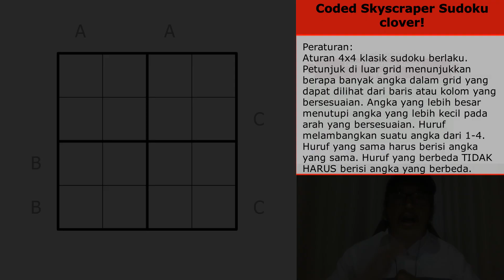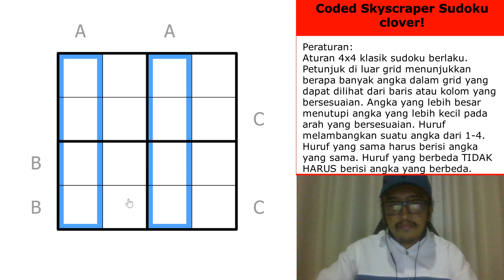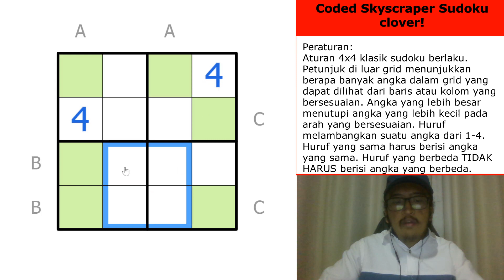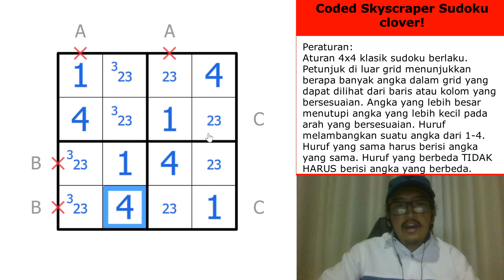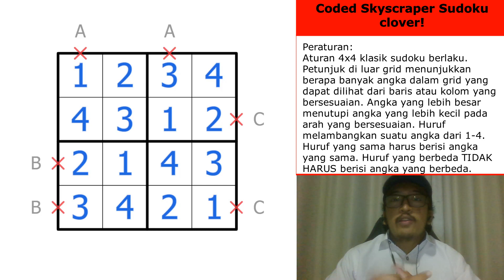Coded Skyscraper | Bitty Bites 3: Bite Me Harder [30]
🧩Puzzle Details
-Peraturan (English rules in the link):
Aturan 4x4 klasik sudoku berlaku. Petunjuk di luar grid menunjukkan berapa banyak angka dalam grid yang dapat dilihat dari baris atau kolom yang bersesuaian. Angka yang lebih besar menutupi angka yang lebih kecil pada arah yang bersesuaian. Huruf melambangkan suatu angka dari 1-4. Huruf yang sama harus berisi angka yang sama. Huruf yang berbeda TIDAK HARUS berisi angka yang berbeda.

⏰Chapters
00:00 - Intro & Rules
02:16 - Coded Skyscraper (clover!)